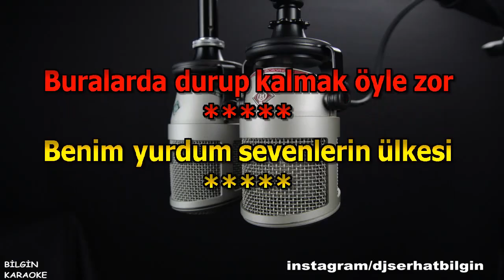Hasan Erdoğan - Engel Olma Yollarıma (Karaoke) Orjinal Stüdyo